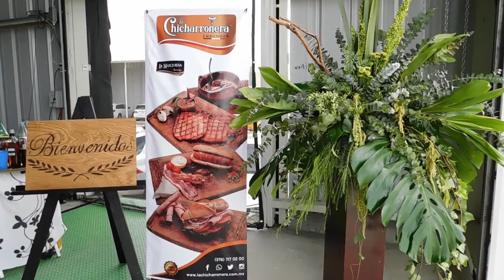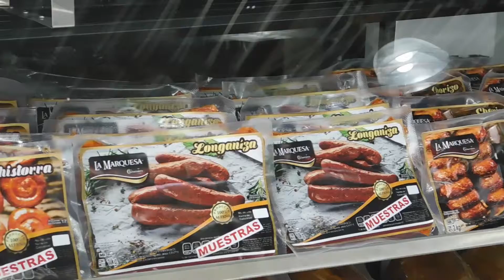Cápsula La Chicharronera